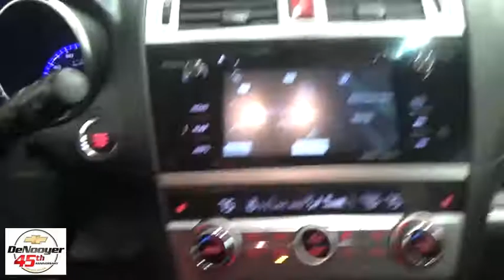2016 Subaru Outback Colonie, Albany, Saratoga Springs, Clifton Park, Schenectady, NY 26115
DeNooyer Chevrolet
127 Wolf Road

AWD! Gasoline! How do you beat the price at the pump? Just try this this fuel-efficient 2016 Subaru Outback on for size, that's how. There aren't any used vehicles more reliable than a Subaru, unless it's a Subaru with low mileage like this 2016 Outback.